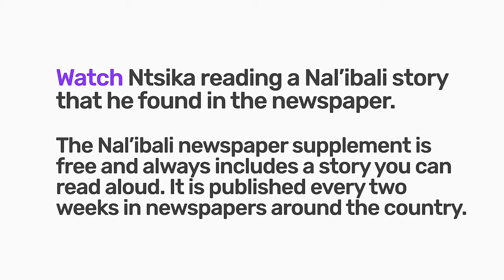38. What texts do I use for Read Aloud?